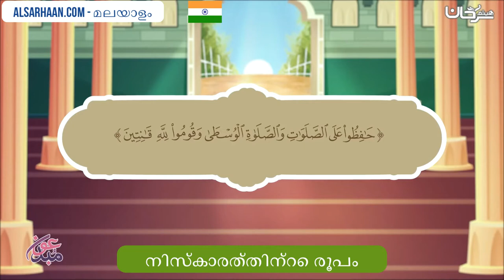🇮🇳 നിസ്കാരത്തിന്റെ രൂപം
الإيميلEmail